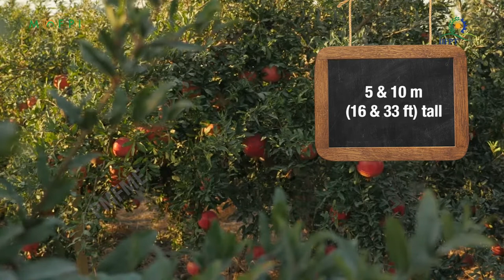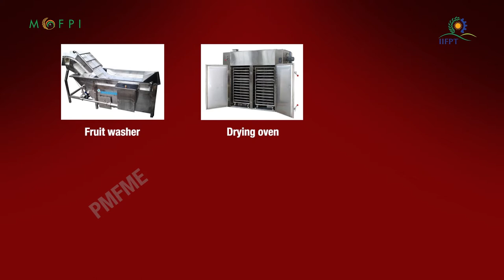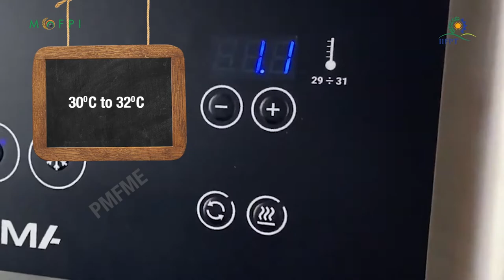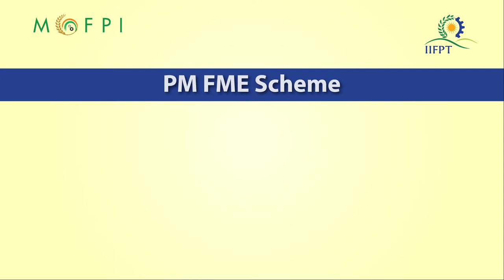Demonstration Video on Chocolate Coated Pomegranate Processing (under PMFME Scheme) - HINDI